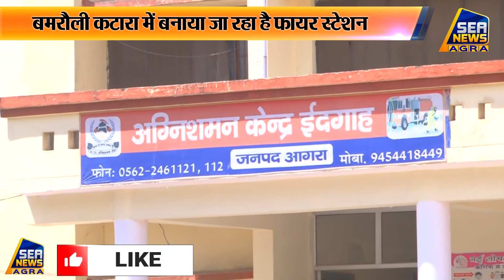फतेहाबाद, किरावली, खेरागढ़ में फायर स्टेशन का चल रहा निर्माण